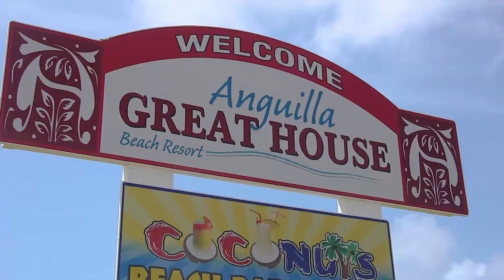Anguilla Great House Hotel Review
Anguilla Greathouse Hotel Review. So, when you are looking for someplace to stay on your next Caribbean island vacation, it's always great to see what others have to say about the place you are going to stay in, so that you can make the right choice. Now everyone's experience will be different, but here is a little peek into my experience at the Anguilla Great House Beach Resort.

To hear more about my Anguilla visit, check out our blog post